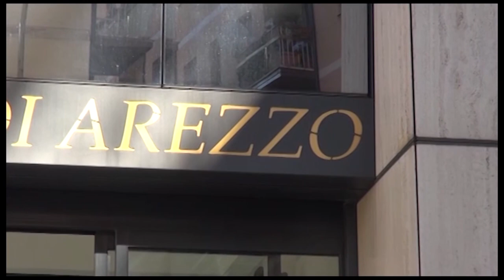Hashish e cocaina nelle tasche dei pantaloni: arrestato dalla Polizia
Nelle tasche dei pantaloni aveva nascosto stecche di hashish e diverse dosi di cocaina.
A fermarlo ed arrestarlo la Polizia di Stato di Arezzo.
Gli operatori delle volanti hanno fermato l'auto dell'uomo, un 45enne aretino, incensurato, nel corso di un'attività di prevezione e controllo del territorio.
Alla vista degli agenti è subito apparto estremamente agitato. E' scattata così la perquisizione, dalle tasche è saltata fuori le droga: due stecche in cellophane trasparente contenenti hashish, con sovra impresso il marchio di una mela (probabilmente utilizzato dai trafficanti per identificare la partita) e otto involucri in bustine di cellophane termosaldate contenenti cocaina.
La perquisizione è stata estesa all'abitazione dell'uomo, dove è stato scoperto altro stupefacente oltre a materiale per il confezionamento delle dosi e due bilancini di precisione.
In totale sono stati sequestrati di 816 grammi di hashish, 77 grammi di marijuana e 6,39 grammi di cocaina.
Per il 45enne sono scattate le manette, è accusato di "detenzione di sostanze stupefacenti ai fini di spaccio". Il gip ha convalidato l’arresto, applicando la misura cautelare dell’obbligo di dimora.